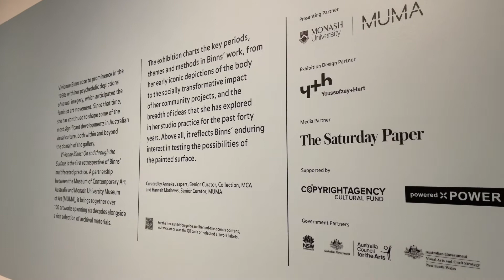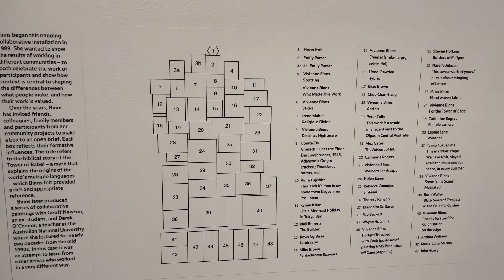The Museum of Contemporary Arts is just around Circular Quay in Sydney, Australia! | TRAVEL #06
Part 3 of this Sydney, Australia travel series features one of the most-visited museums in Sydney, the Museum of Contemporary Arts (MCA). This museum is located just around Circular Quay and across from the Sydney Opera House so paying it a visit is definitely a no-brainer. It contains thousands of exhibits acquired over the years since 1989 and focuses on the creative process, and mainly cultivating the Aboriginal and Torres Strait peoples' culture, of today's artists.

VIDEO TIMESTAMPS
00:00 - Welcome to Drift and Decode - Sydney Part 1!
00:10 - Museum of Contemporary Arts
00:23 - Ultra Unreal Exhibits
00:41 - Perspective on Places
01:29 - Vivienne Binns - On and through the surface
02:35 - MCA Collections